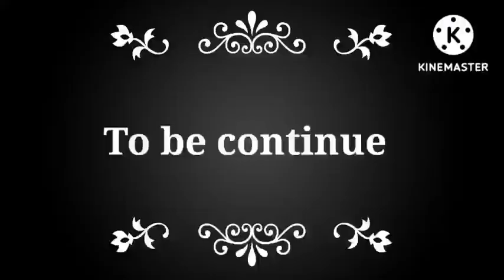Day 1 sa laot: Muntik pa madaanan kami ng barko